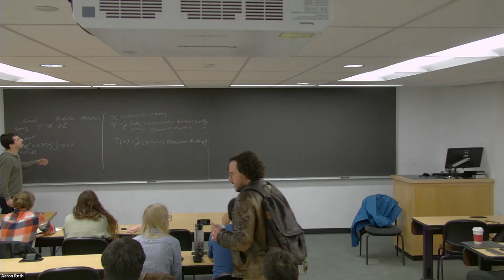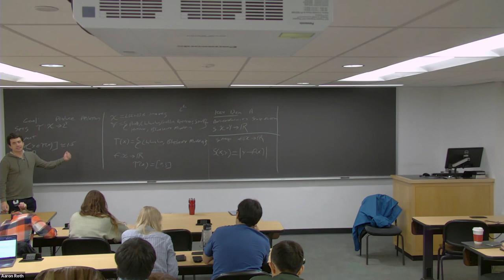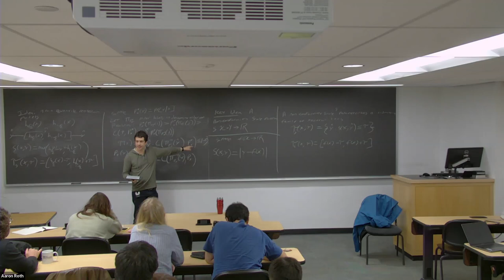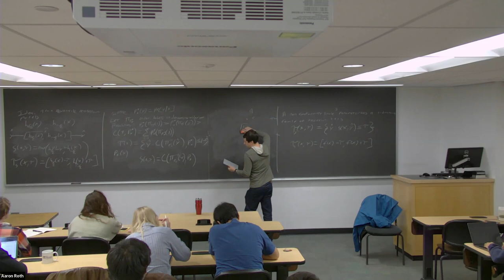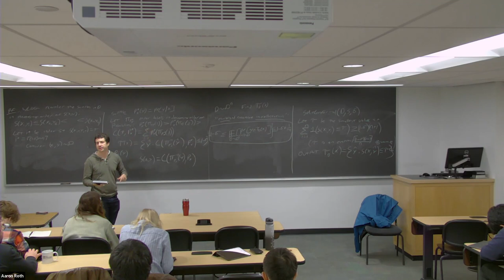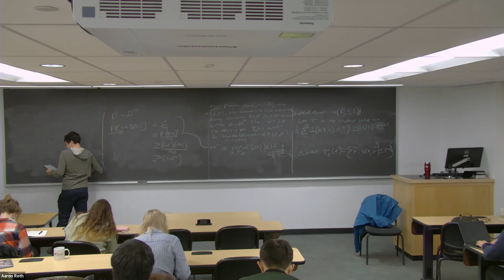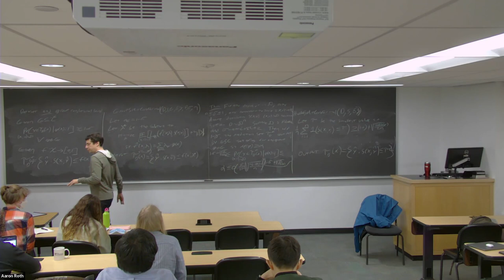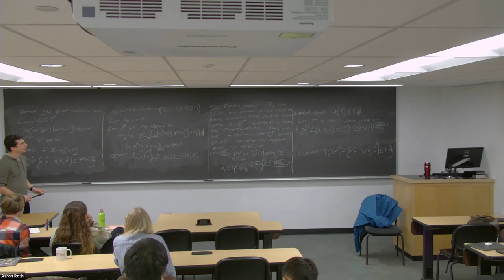CIS 7000: Modern Topics in Uncertainty Quantification Lecture 9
We introduce the problem of conformal prediction, which reduces the problem of producing prediction sets to the problem of estimating quantiles of a one-dimensional "non-conformity score" distribution. We give the standard "expected marginal coverage" guarantee of split conformal prediction, and then precede to apply the various kinds of quantile estimation techniques we have built up in this class to give a series of stronger guarantees, that hold conditional on the calibration dataset, group membership, predicted thresholds, and in the sequential setting.